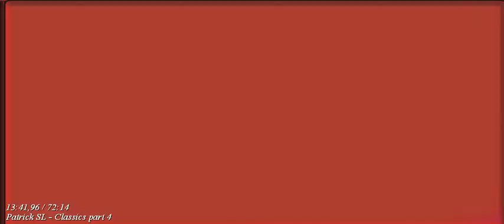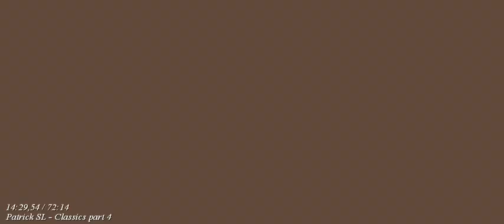Patrick SL - Classics part 4 p2.mp4